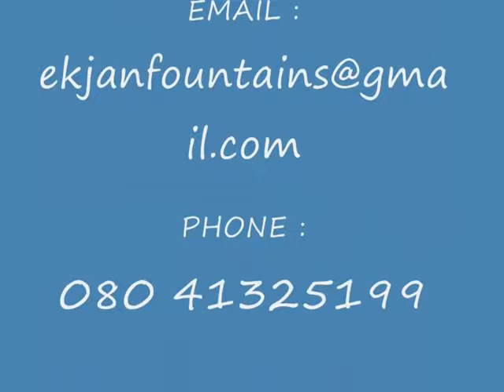EKJAN ASSOCIATES FOUNTAIN MOVIE ( BANGALORE )